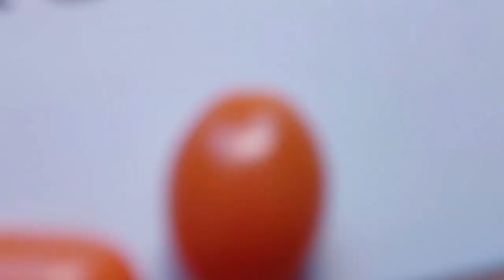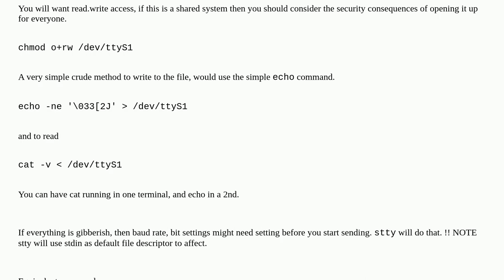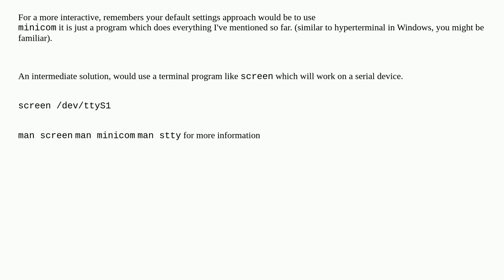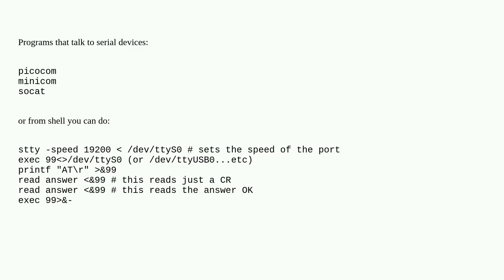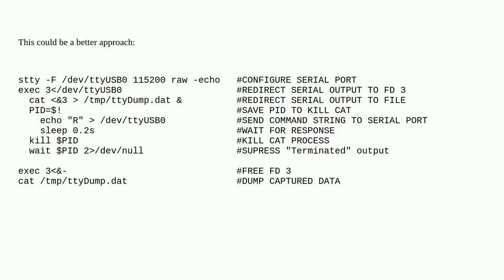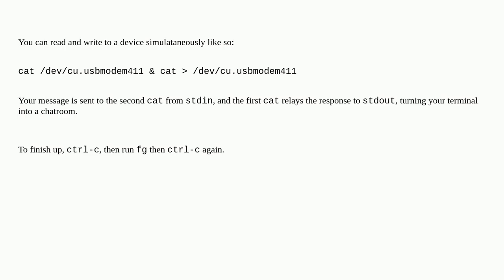Unix: How to send data to a serial port and see any answer?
How to send data to a serial port and see any answer?

A special thanks goes out to the community

  serial-port